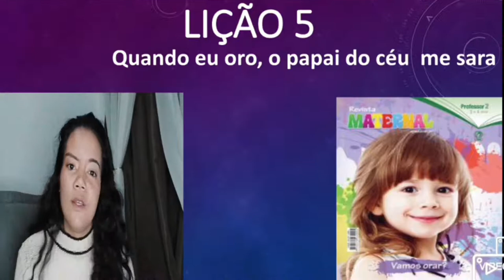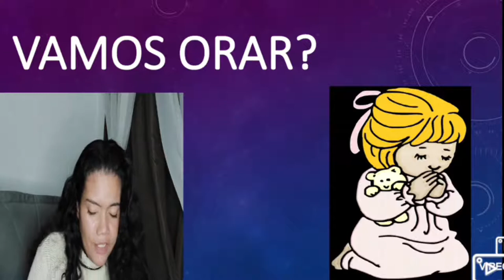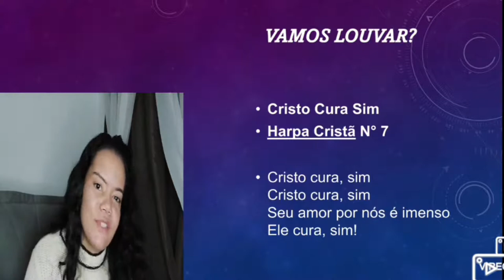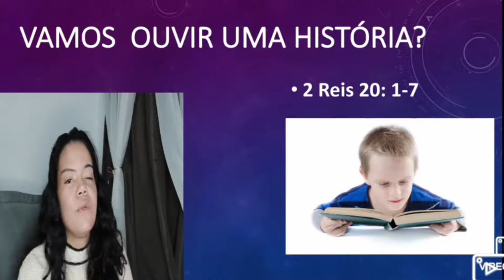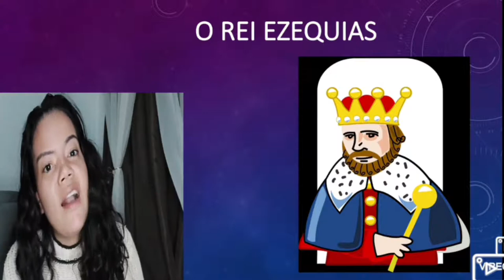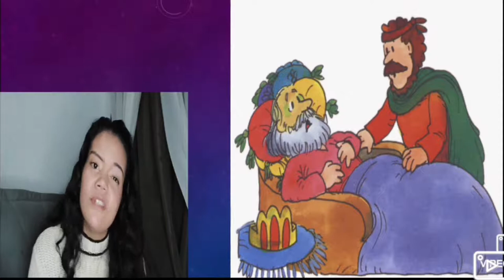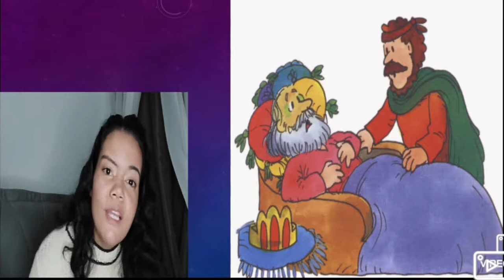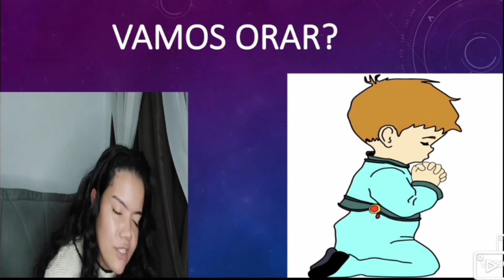2 - EBD Classe Maternal Lição 5 Quando eu oro o papai do céu me sara Tia Roseli 02052021